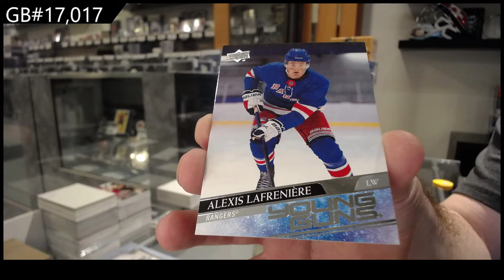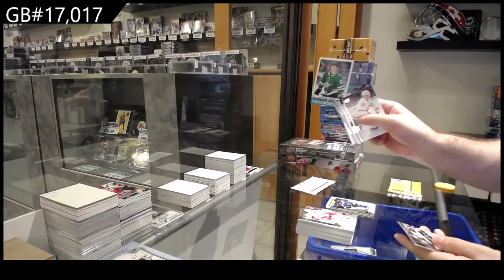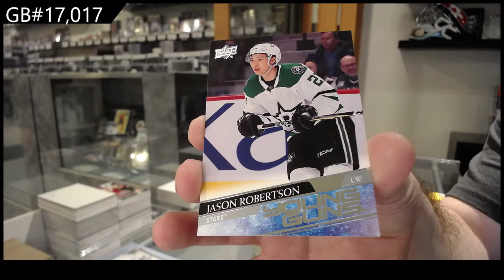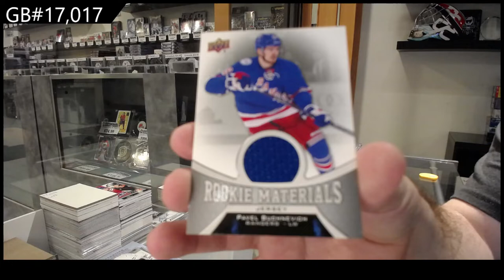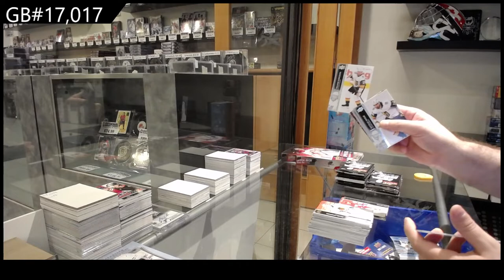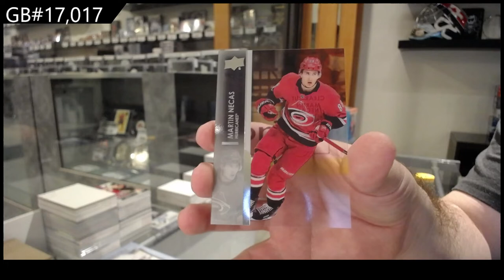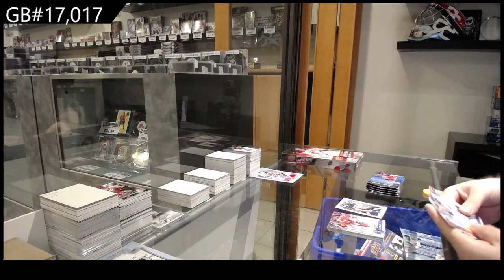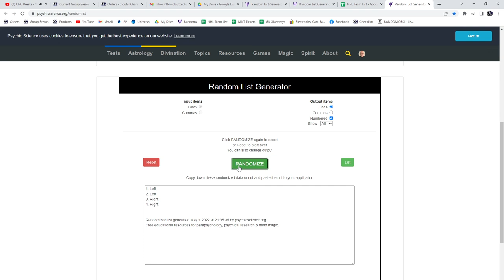Upper Deck Series 1 & Series 2 Hockey 10 Box Break - C&C GB #17,017